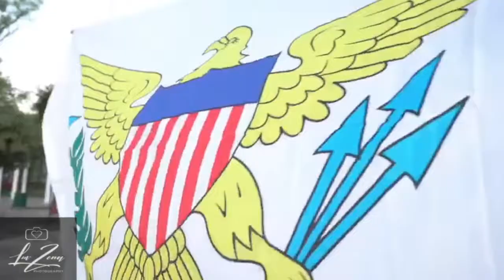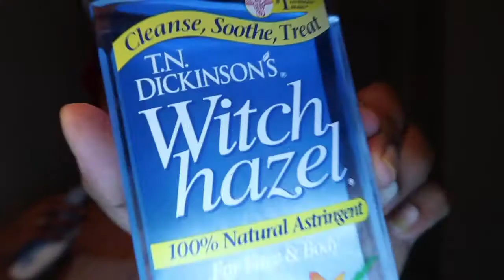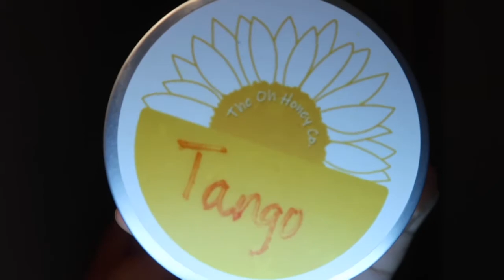My MORNING SKIN ROUTINE | AfroDite VI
^Make Sure You Switch To HD
Hey guys!! This is my morning routine whenever I am not feeling lazy. which is all the time lol. I promised myself that I will do better with getting my skin right because I hate seeing dark spots on my face. Hopefully, once I continue my routine in a couple months I will be able to show you guys any progress. Until the next videooooo

Tumeric and Honey Mask. Here's How I make it!

Neutrogena Rapid Clear Foaming Scrub
Witch Hazel
benzoyl peroxide 10%